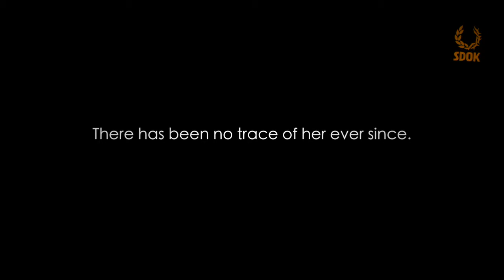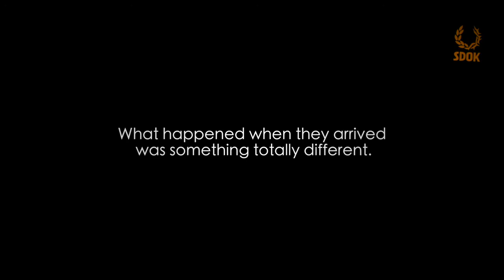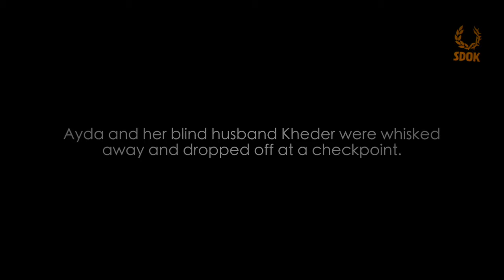Iraq - when your daughter was stolen by ISIS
Ayda’s three-year-old daughter Christina was stolen from her by an Islamic State militant in August 2014. There has been no trace of her ever since. This is the heartbreaking story of an Assyrian Christian mother from Qaraqosh.